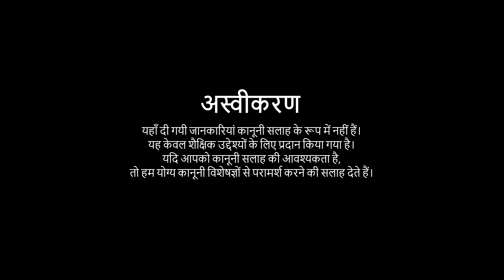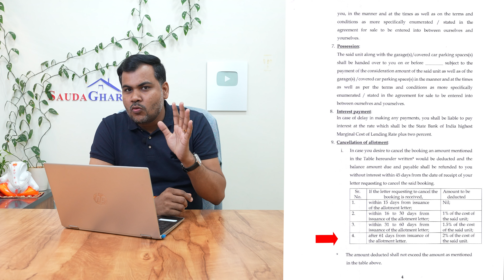Booking के बाद फँस गये! Mutatis-Mutandis के चलते Late Possession का Claim नहीं कर रहे लोग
Welcome to SaudaGhar Sawal-Jawab Episode No. 160, where we have addressed your questions related to real estate.

In this Question-answer episode, we have shed light on some important topics that affect flat buyers.

Q1 -What is Mutatis Mutandis? Builder is using this statement and extending possession date by 6 months ahead of possession date mentioned on MahaRera site. This Clause is mentioned in Agreement. Is this legal?

Q2 -I booked a flat and was assured that the agreement would be finalized within 60 days. At the time of booking, I was informed that the tower's Maharera registration was in process and expected within a week. However, it's been 3-4 months now, and the MahaRERA registration hasn't been completed. I wish to cancel the booking, but the developer is talking about a deduction of 2% to 10% from the total cost of the flat. When I mentioned approaching Maharera, they seemed unconcerned, claiming they have adhered to Maharera's pre-booking rules. The developer is now refusing to refund the full booking amount and insists on deductions. I am confused and need advice. At booking, I paid 9-10 lakh, but instead of a refund, I'm facing excuses and deductions. What should I do? Should I approach Maharera for help?

Q3 -Who pays for redevelopment??

Q4 -What will happen If I purchase property in Ravet which is in red zone.

In this video, we provide insights and information to help you navigate these important real estate topics, ensuring you make informed decisions when buying flats and dealing with builders.

Video Chapters;
00:00 Intro
01:19 Question 1
07:49 Question 2
12:24 Question 3
15:36 Question 4